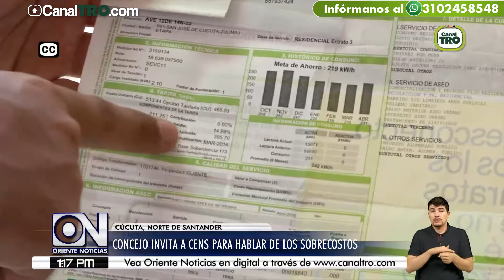Concejo de Cúcuta invita a Cens para hablar de los sobrecostos